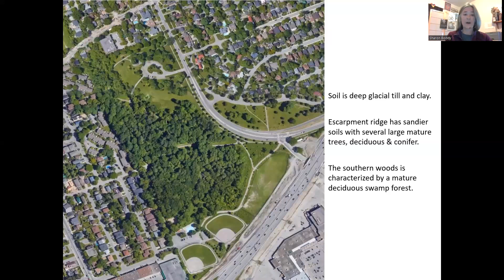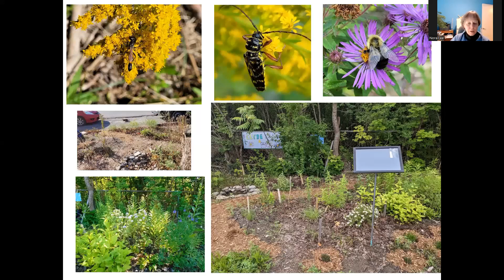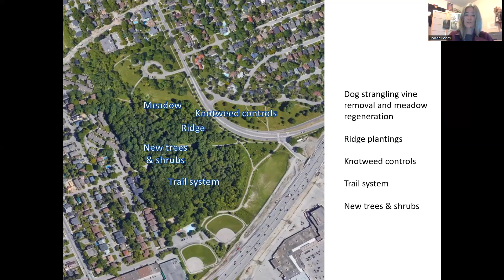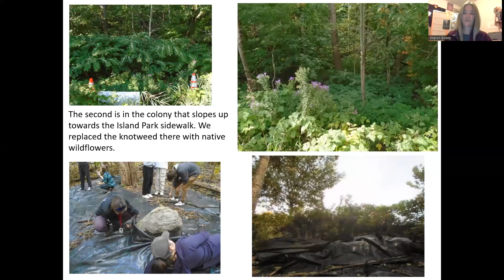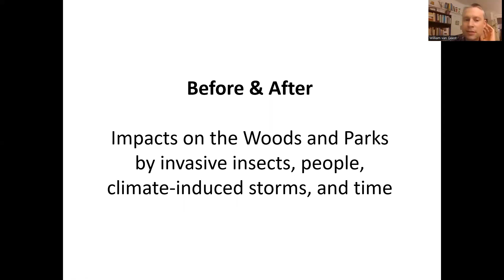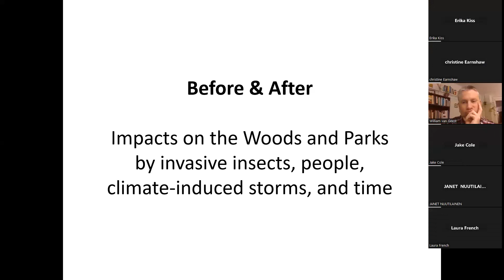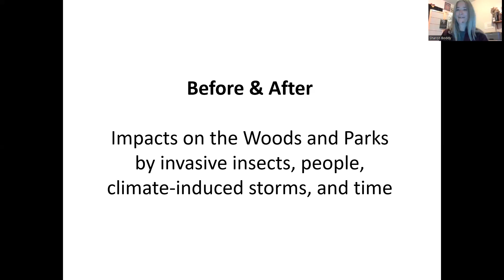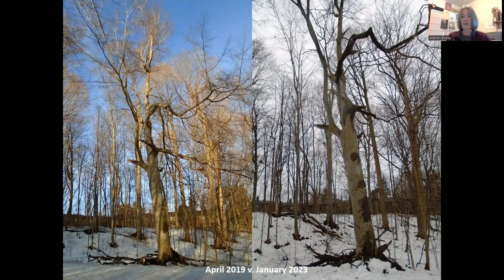Ask Us Anything, January 5, 2023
Excuse the start of this -- we had a couple of unpleasant types interrupt the beginning of our webinar and had to cut out the first few minutes.